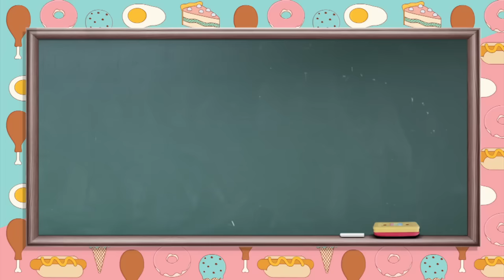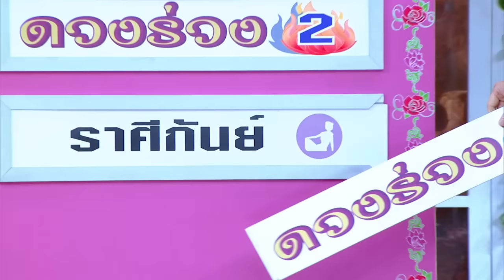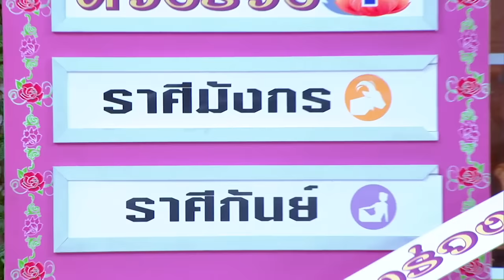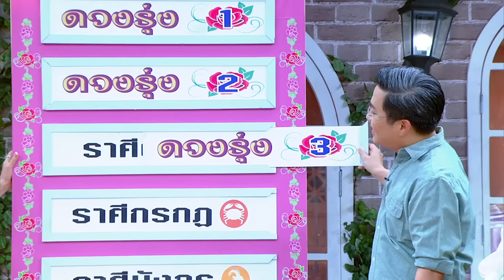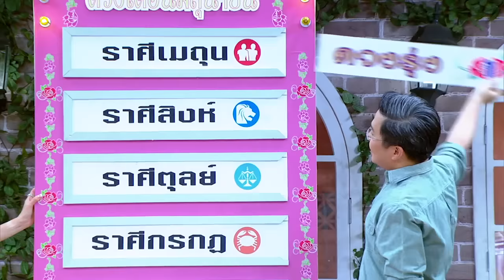สมาคมเมียจ๋า | 28 พฤษภาคม 2559 | บีม-วรานิษฐ์ | HD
สมาคมเมียจ๋า
ออกอากาศ: วันเสาร์ เวลา 20.20 น. ช่อง 5

“อ.ช้าง” เผยราศีดวงรุ่ง
“บีม” ซิงเกิ้ลมัมสุดสตรอง!

     อ.ช้าง เผย ราศีดวงรุ่ง และ ร่วง เดือนมิถุนายน มาลุ้นกันว่าราศีไหนจะโชคดีมีลาภ และราศีไหนเจอปัญหารุมเร้า เสียทั้งเงิน-เสียทั้งรัก! จากนั้นห้ามพลาด บีม-วรานิษฐ์ ลูกตลกดี๋ ดอกมะดัน สุดสตรอง!! รู้ว่าท้องหลังจากเลิกกับแฟนที่คบกันมา 10 ปี แต่เจ้าตัวไม่เคยท้อ เป็น ซิงเกิ้ลมัม เลี้ยงดู น้องโซร ลูกชายด้วยตัวเองแถมยังเป็นเสาหลักของครอบครัว

     ปิดท้ายพบช่วงใหม่ของรายการ ฟรอยด์-ณัฏฐพงษ์ ไปตามหาสูตรเด็ดเคล็ดลับกับคนอร์ ประเดิมด้วยเมนู “ต้มยำกุ้งเบิ้มจี๊ดจ๊าด” ห้ามพลาด “สมาคมเมียจ๋า” เสาร์นี้ 20.20 น. ช่อง 5

ดูสมาคมเมียจ๋าย้อนหลัง ตลอดปี 2559